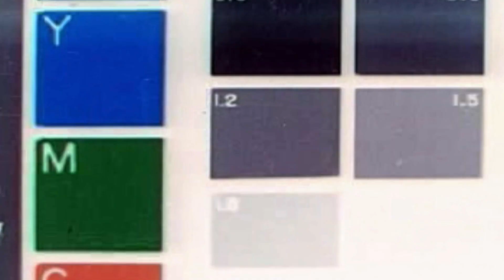닥터 봄쿠스의 실험👨🏻‍⚕️🧪: 새로운 모험이 펼쳐지다 | 더 샌드박스 (The Sandbox)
🧪닥터 봄쿠스의 실험🧪
6개의 월드에서 치열한 경쟁이 펼쳐질 닥터 봄쿠스의 실험 이벤트를 만나보세요!
더 자세하게 알아보고 싶다면 아래👇 링크 클릭!

크리에이터와 플레이어, 모험가 여러분 더 샌드박스 메타버스에 오신 것을 환영합니다!
아래의 더 샌드박스의 공식 소셜 채널을 방문해보세요!